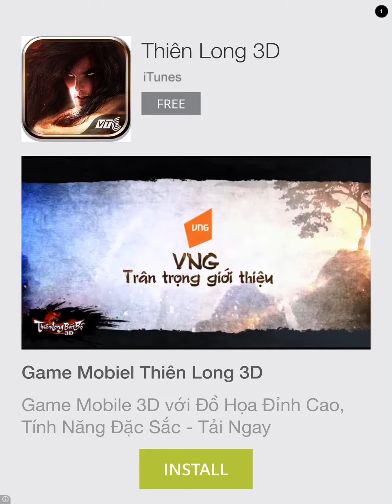Fishy Bits Gameplay Iphone Ipad Ipod Touch [Full HD]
✔✔✔ You can subscrie to view more interesting video game and update everydays   Fishy Bits by PlaySide

Swim as deep as you can without getting eaten by sharks!! Eat smaller fish to get bigger and rule the ocean!

Collect coins, open up secret bit boxes, and unleash the Dragon in this all new Bit sized adventure!
30+ Fishy Bits to unlock!
150+ Unique Fishy Bit evolutions!
Super Hard!
Swim into the dark depths of the ocean!
Dodge the blocks!
Supports 13 Languages!
PLEASE NOTE:

Fish Bits is completely free to play. However, some items can be purchased for real money. If you don't want to use this feature, please disable in-app purchases in your devices settings.

Fishy Bits was developed by PlaySide, the developers behind Editors' Choice title "Catch The Ark", Spongebob : Sponge on the Run and Bouncy Bits..

Let us know what you would love to see in our next update